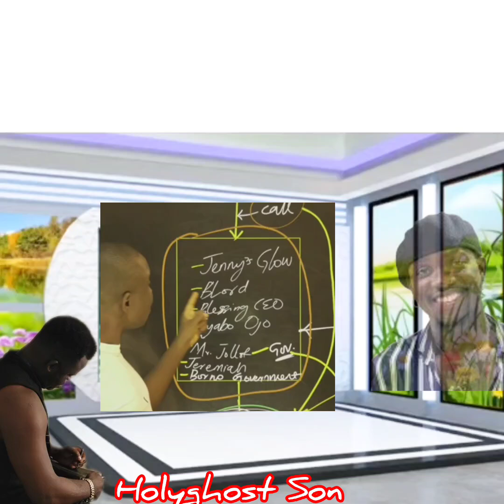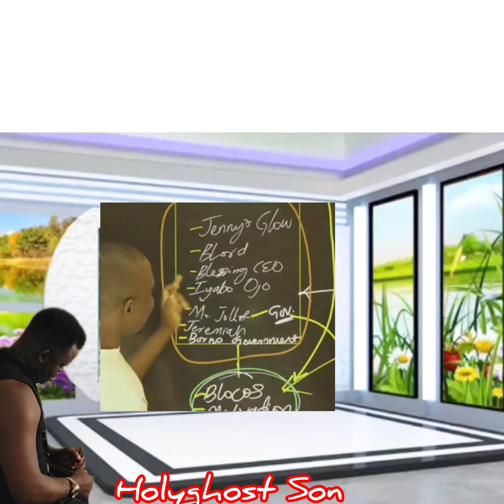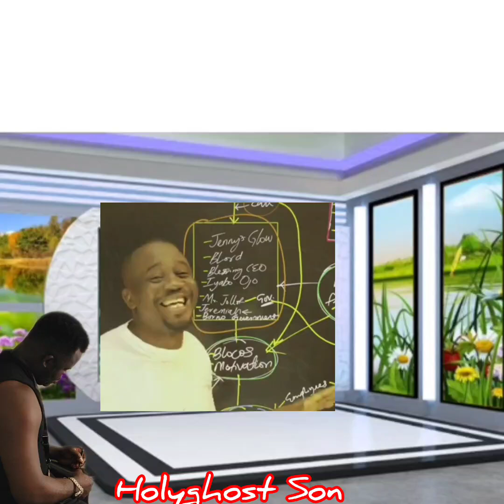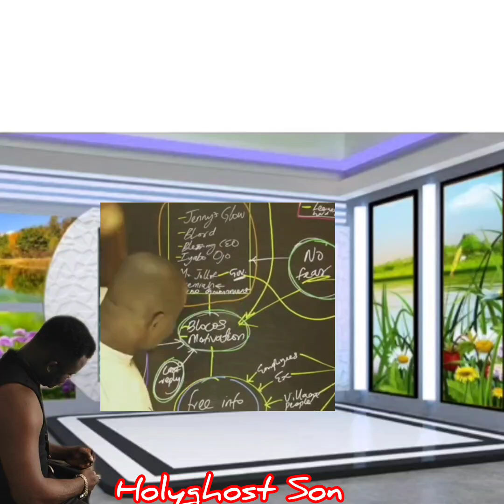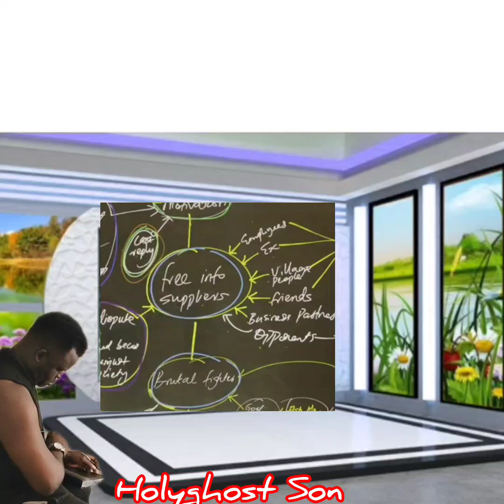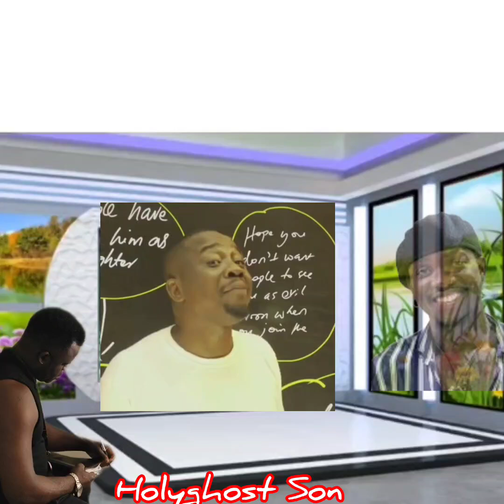The VERYDARKMAN You Don't Know...